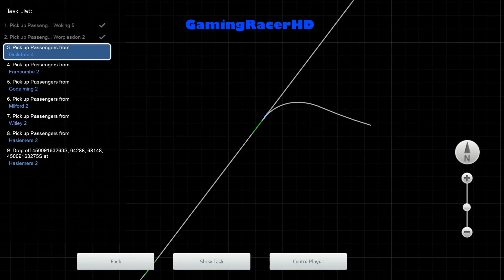Train Simulator 2015 - Let's Play #30 - Portsmouth Direct Line - Short Form [1080p 60FPS]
TRAIN SIMULATOR 2015 LET'S PLAY #30! Welcome to my let's play series for Train Simulator 2015 where I will drive different routes, in a variety of different Trains and Locomotives. This is my 30th lets play where we take the South West Trains (Class 450) and (Class 444) and drive it between Woking and Haslemere on a scenario called "Short Form". This scenario will take place on the Portsmouth Direct Line Route. Hope You Enjoy!